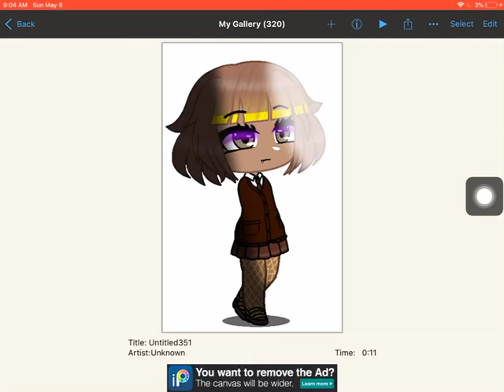Human II Suitcase|Gacha Speed Edit|Suitcase belongs to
This is the 19 dollar fortnite card for @MisterSuitcase2004 ! I hope he likes it because he used suitcase as his OC although Suitcase is female canonically.